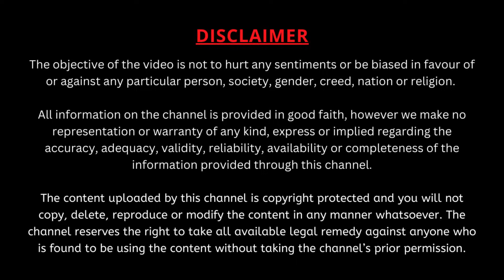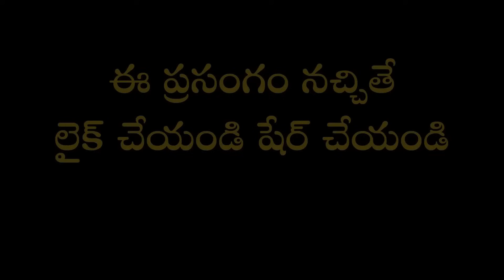సెప్టెంబరు 14 | వివేకానంద శంఖారావం